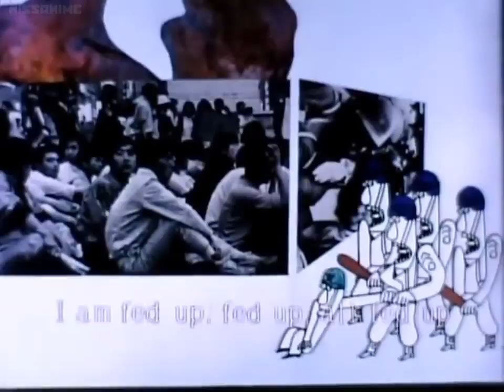Baka Baka Baka na Sekai 馬鹿馬鹿馬鹿な世界 (Crazy World)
An absurd film by Kuri Youji.